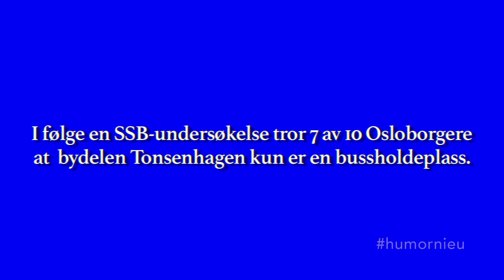Peder Birkelund – Tonsenhagen. Mer enn bare buss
Foto/klipp: Kasper Häggstrøm
Regi: Kasper Haggstrøm og Vegar Tryggeseid